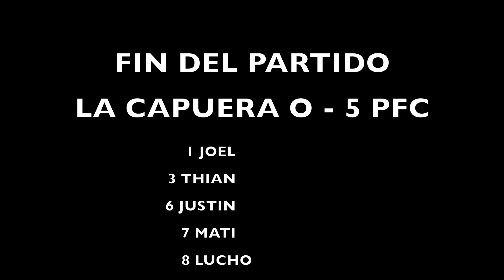PARTIDO LA CAPUERA VS PFC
PARTIDO DE BABY FUTBOL GENERACION 2013 PIRIAPOLIS FUTBOL CLUB